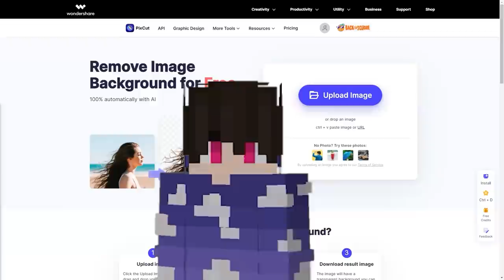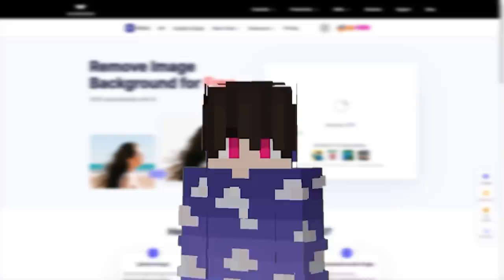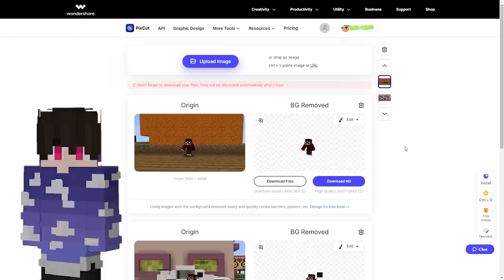EU SAI DA CADEIA DE TOPCITY E PROCESSEI O APUH!!! - TopCraft Ep.66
💖 Tente remover o fundo da sua print no Minecraft com o PixCut

Modpack: BrPacks

Participantes